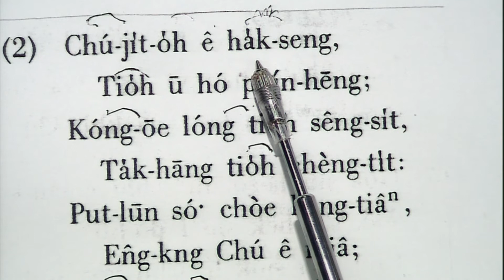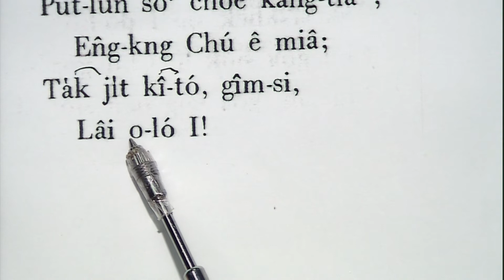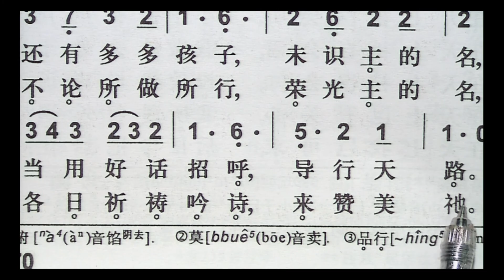闽南诗歌——主日学的学生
闽南主日学诗歌